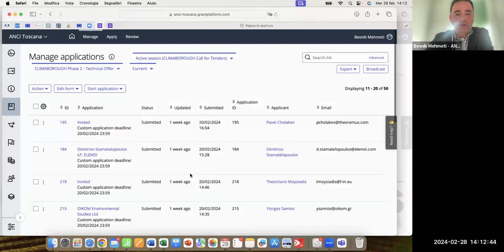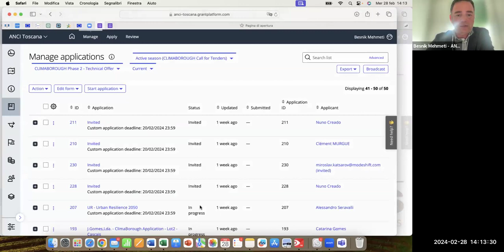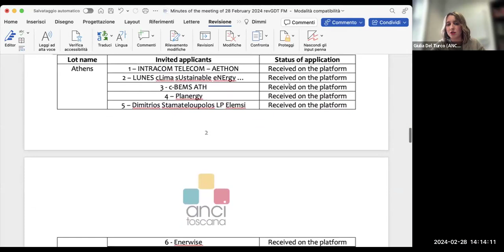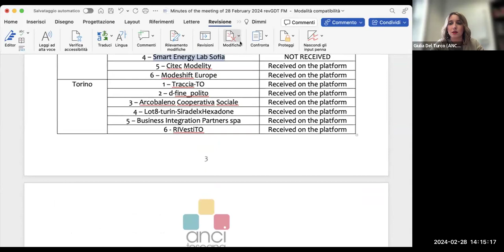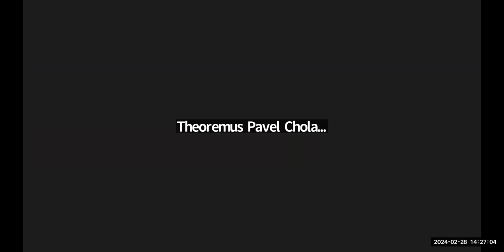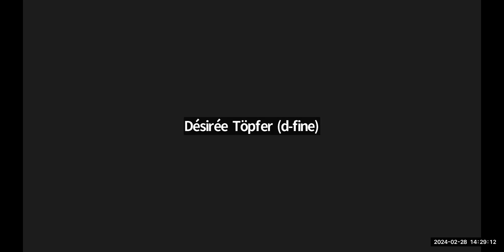Call for tender: public session of the evaluation committee of Phase 2 (28th February 2024)